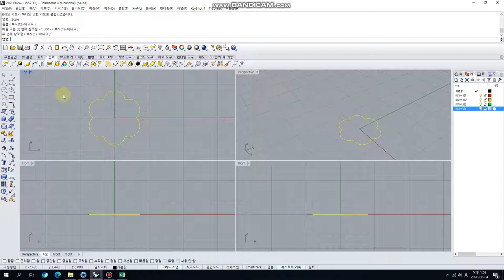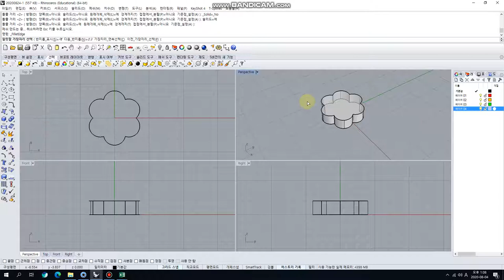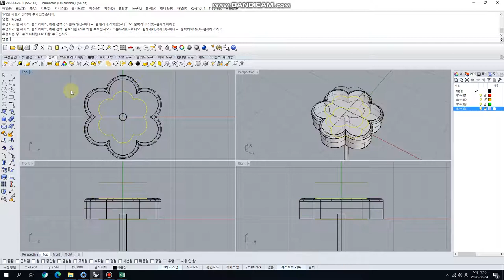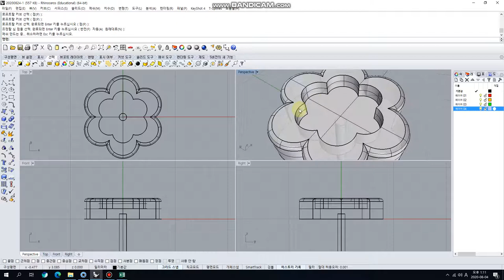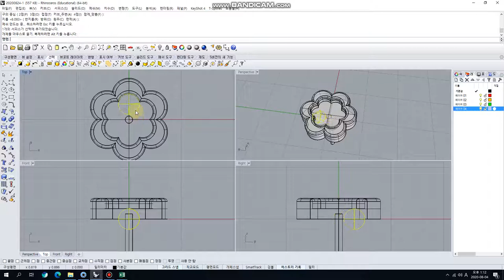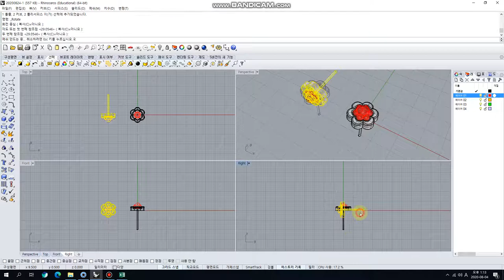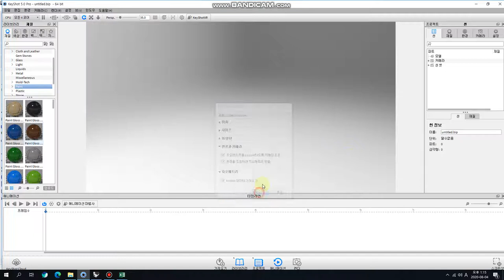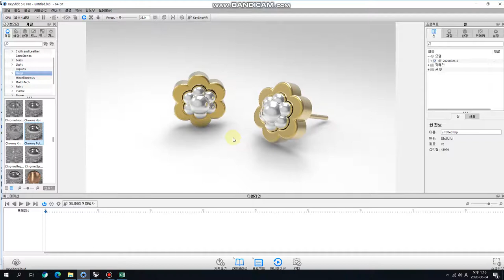[라이노강좌]꽃송이느낌 귀걸이 디자인 잡기